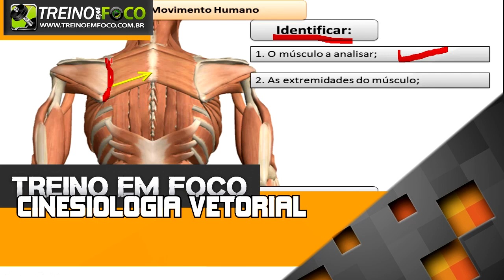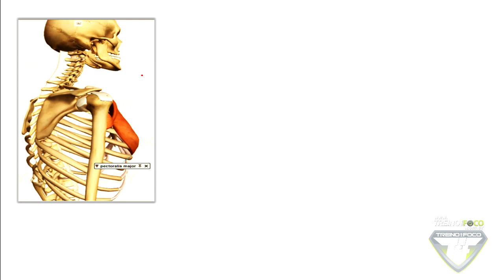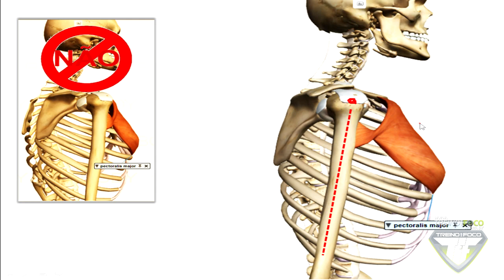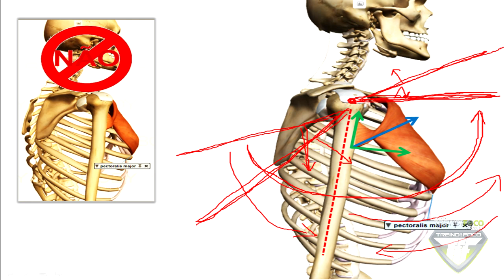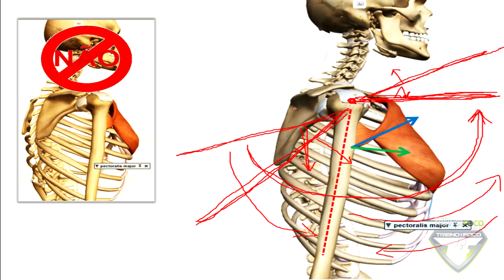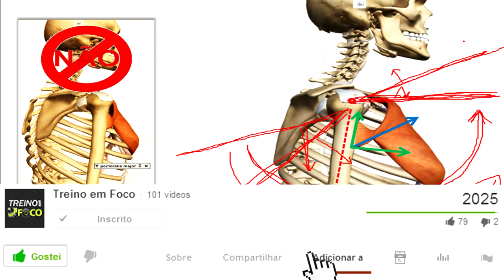Análise Cinesiológica do Músculo Peitoral Maior - Cinesiologia Vetorial #11